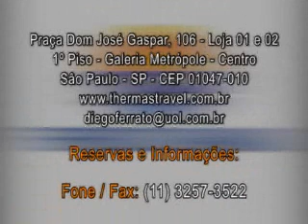Thermas dos Laranjais